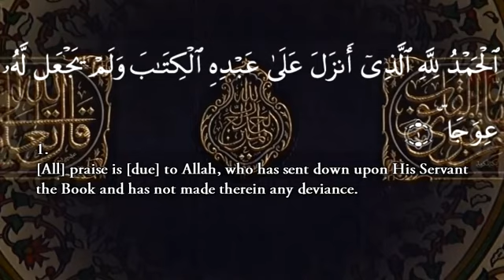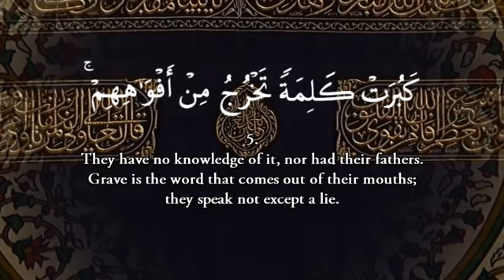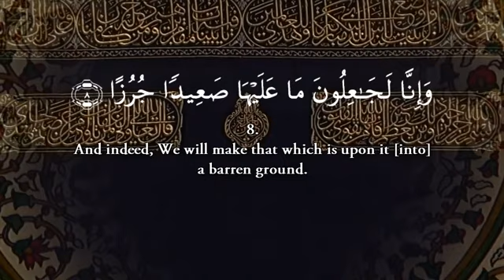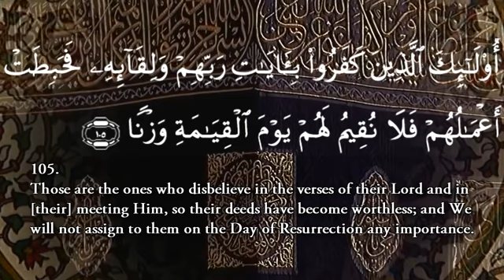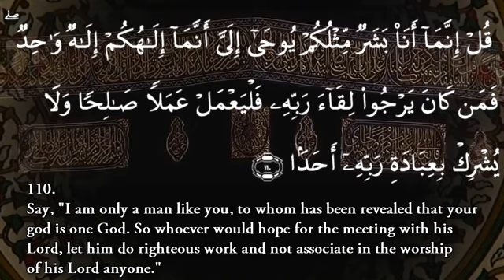Surah Al Kahf The Cave The First 10 Verses & The Last 10 Verses HD TrueGuidanceISLAM reupload